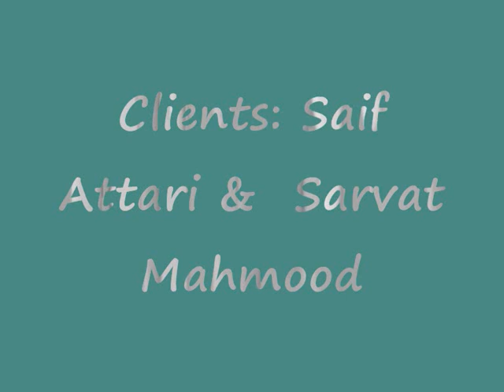Cull & Trophy Hunt, South Africa 2012